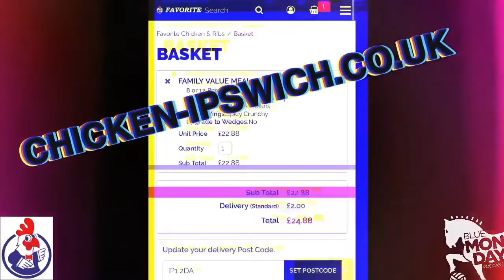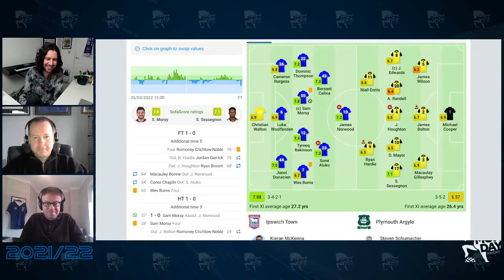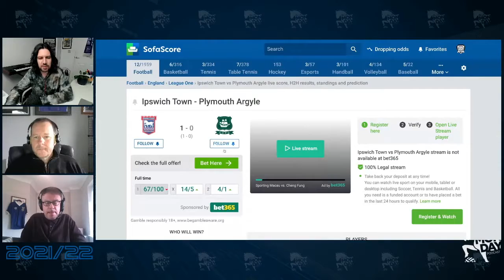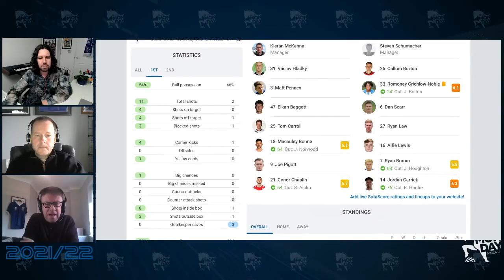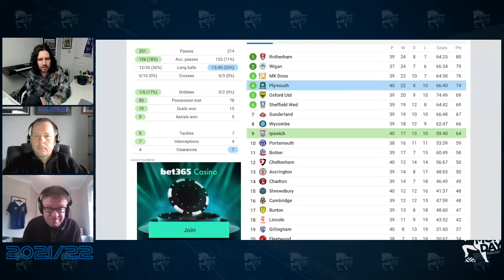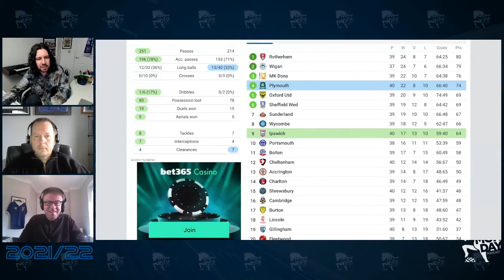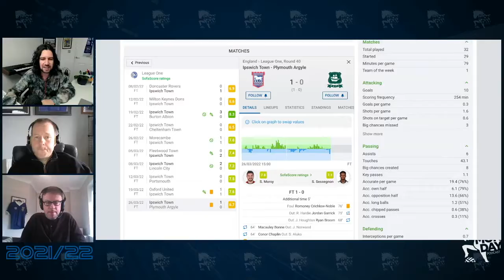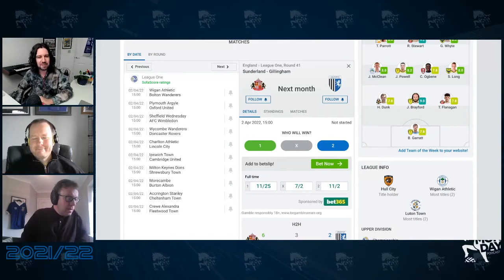Ipswich Town 1-0 Plymouth Match Review - Blue Monday Flagship Show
Ben, Craig and Dave talk though a dominant 1-0 victory for Kieran McKenna's Ipswich over Plymouth - as both clubs honour the late Paul Mariner. They also round-up the latest ITFC news from the week just been.

Blue Monday is a fans-produced Ipswich Town podcast and video channel - discussing the Town (up or down) since 2015!